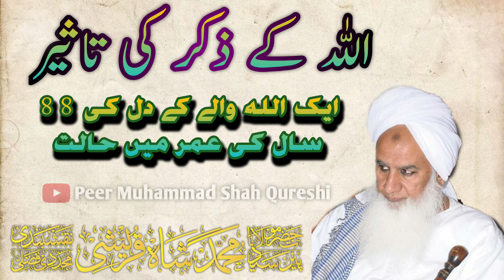ALLAH k Zikr ki Taseer